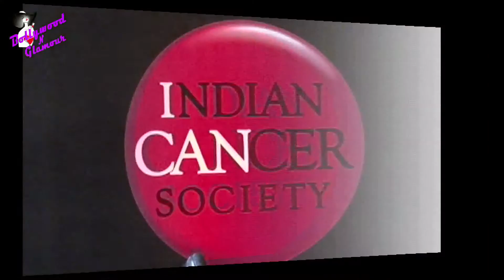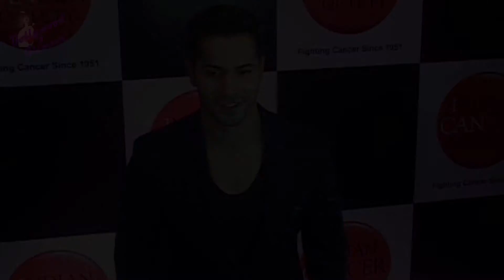Varun Dhawan at Launch of 'Anti Tobacco' Film at 64th Founders Day of Indian Cancer Society